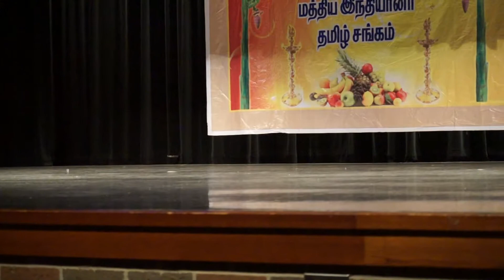TSCI Chithirai Thiruvizha 2018 - TheriBabies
Participants:
Harshini Babu
Lasya Amudhan
Oviya Kumaran
Srishti SenthilKumaran
Shivani ThanaBalan
Harini ThanaBalan
Zoe Singh

Co-ordinator:
Praveena Amudhan